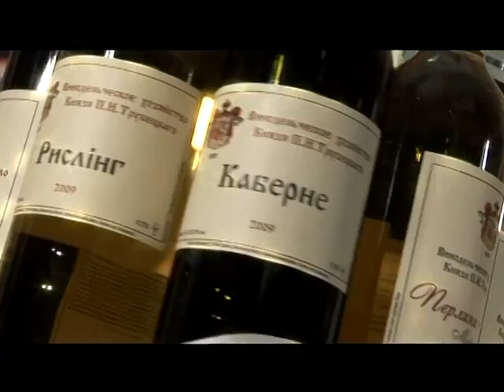Виноробне господарство князя Трубецького. Сюжет 2